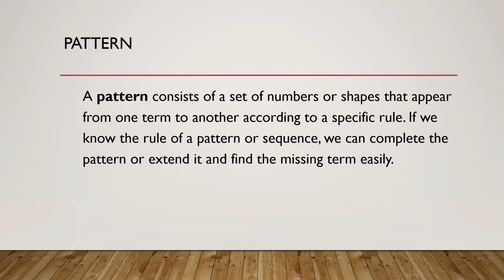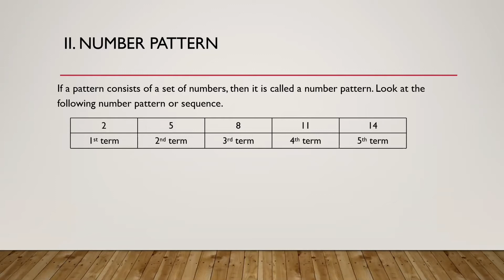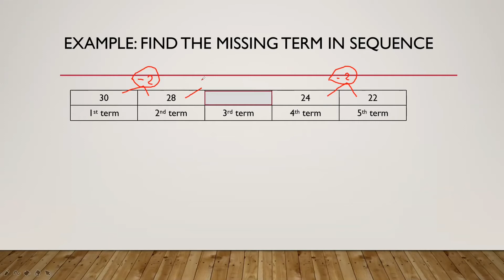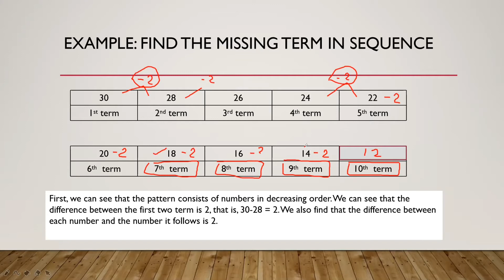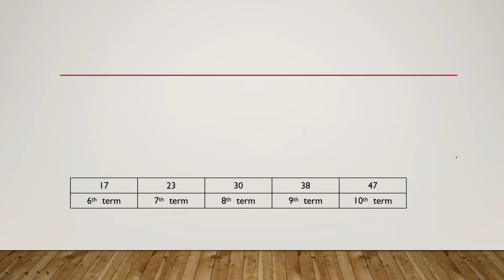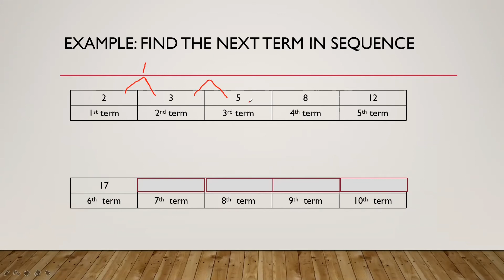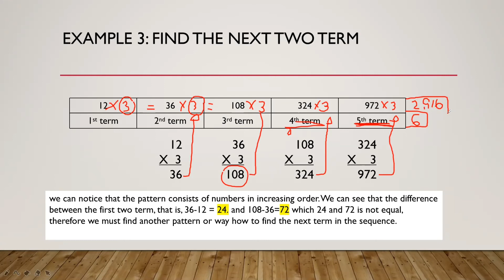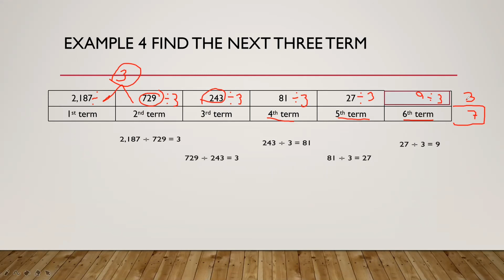Pattern and Sequence